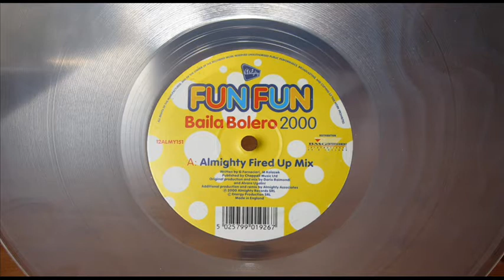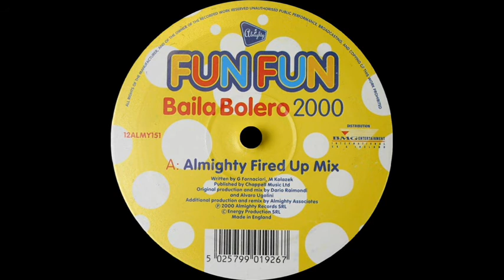FUN FUN - BAILA BOLERO 2000 (ALMIGHTY FIRED UP MIX) (℗1986 / ©2000 / ©2014)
1986 FUN FUN;
2000 ALMIGHTY RECORDS, 12ALMY151;
2000 ALMIGHTY RECORDS, CDALMY151;
2014 ELECTRIFY.

♫ 🎬 Video editing by ELECTRIFY.